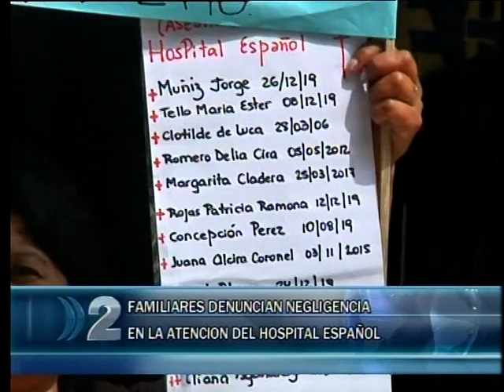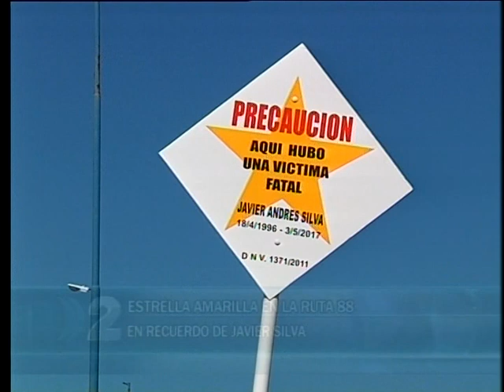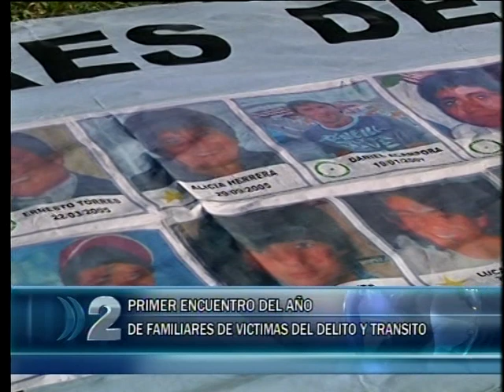2 NOTICIAS COMPACTO 09 01 2020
El hotel evacuado tenia el servicio de gas natural cortado desde el año pasado, informo Camuzzi - Un empleado municipal fue detenido con cocaína, marihuana y un arma, cuanto estaba acompañado de un sobrino menor de edad - Presentaron un proyecto para construir piletas infantiles en los polideportivos - Detuvieron al cuidacoches acusado de violar a una joven durante los festejos de Año Nuevo